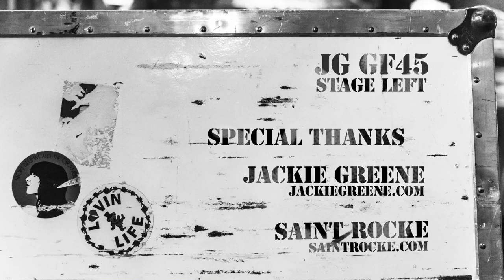Bogner Amps - Goldfinger 45 - Jackie Greene Live - New Speedway Boogie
Soulful soul man artist Jackie Greene (The Black Crowes, Trigger Hippy) takes you on a sonic trip with his Goldfinger 45 amp and Goldfinger 2x12 loaded with a Celestion G12h30 and Greenback 25.

Visit Bogner Amplification for tons of product info, specs, pics and content.

VIDEO CREDITS:
Producer, Director of Photography, Camera, Editing & Sound  -  Greg V.